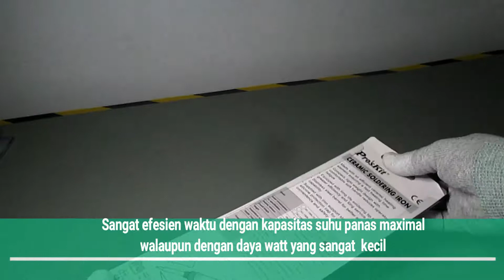REVIEW SOLDER TANGAN PRO'SKIT SC-130H-25 14W 450C ORIGINAL TAIWAN-72592